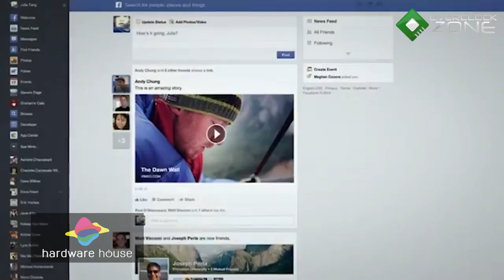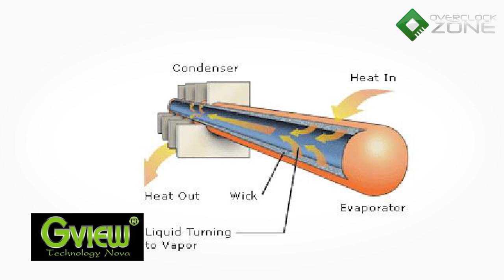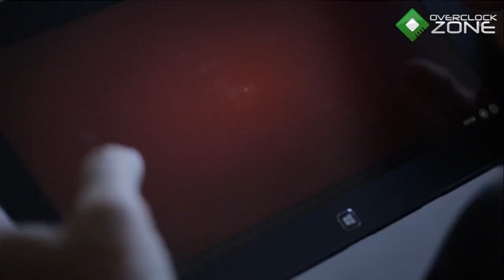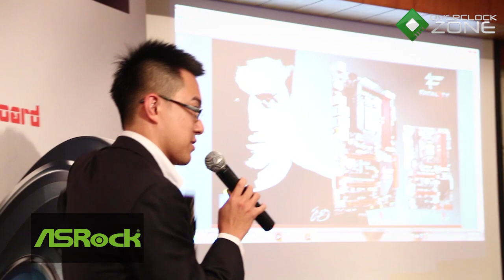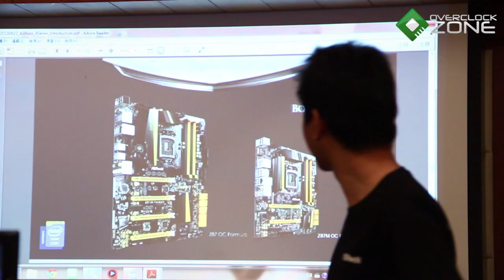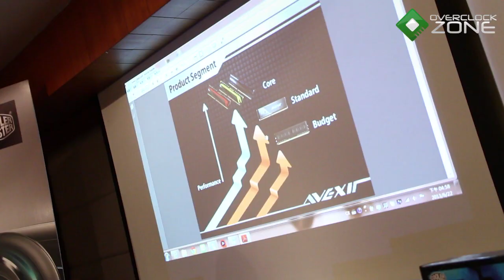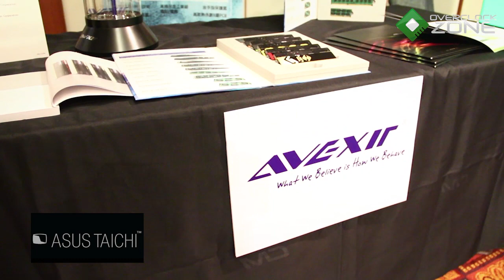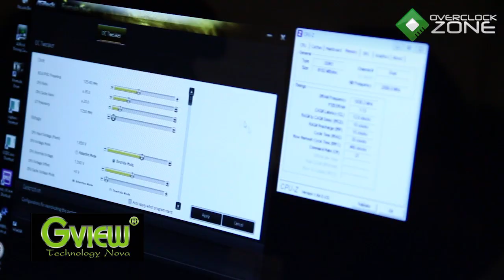OverclockZone IT NEWS สรุปข่าวประจำสัปดาห์ 23/06/2013 + งานเปิดตัว ASRock 8 Series (HD)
สรุปข่าวประจำสัปดาห์ 23/06/2013 กับ OverclockZone IT NEWS
- Facebook สามารถโพสอัพรูปภาพขึ้นปรากฎในช่องคอมเม้นท์ได้แล้ว
- Microsoft ตั้งค่าหัวบั๊ก ยินดีจ่ายเงินแสนดอลลาร์ถ้าหาเจอ
- Apple, Samsung และ HTC กำลังพัฒนาสมาร์ทโฟนระบายความร้อนด้วยของเหลว
- Qualcomm เปิดตัวซีพียู Snapdragon 200 รุ่นใหม่ 6 ตัวรวด
- งานแถลงข่าวเปิดตัว ASRock 8 Series

เล่าข่าวโดย...นัส MyStery และ นาย...อั๊ยซ์ ครับ!...